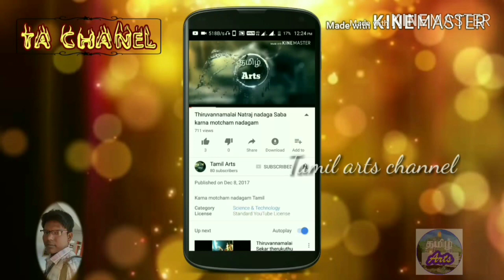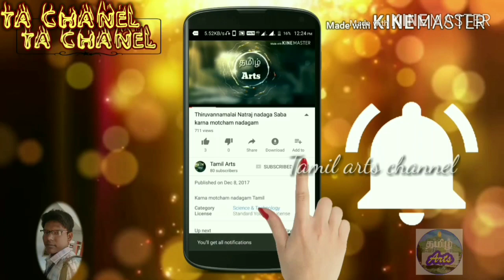Veerapathiran entry | somasipadi pudhur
Veerapathiran entry  in somasipadi pudhur